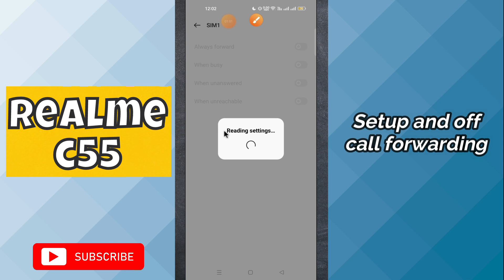Realme C55 Setup and off call forwarding |How to activate Call Forwarding in realme phone